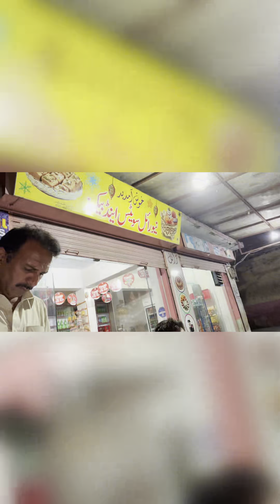Visit To Northern :- Episode 1 :- Kalarkahar to Manshehra